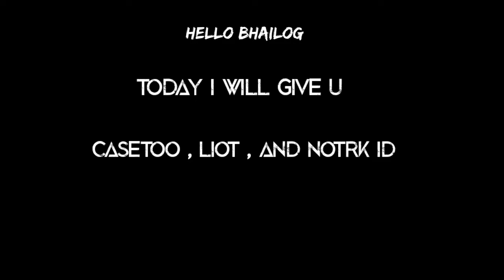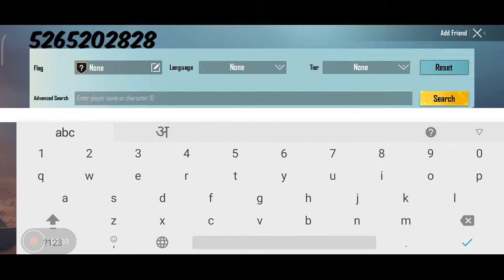Casetoo , Liot and NotRK pubg mobile Player Id || selmon bhai ||. id preview and statistics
Wanna Support Aura Gang?? ❤

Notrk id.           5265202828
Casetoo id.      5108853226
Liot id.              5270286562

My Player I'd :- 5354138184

*"*Device Info*"*

Mi bt wireless handfree

6 , 128

Bhai ko Support kardo
New to Yt

First moNtage By Me 😉